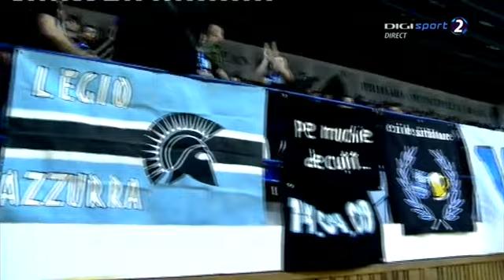HC Dunărea Brăila - CS Măgura Cisnădie. Prima repriză(I)